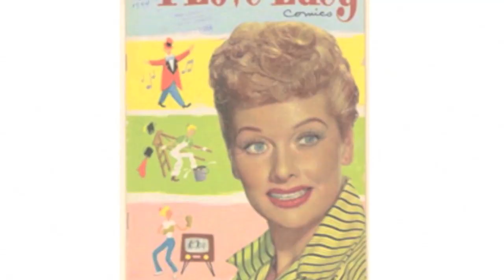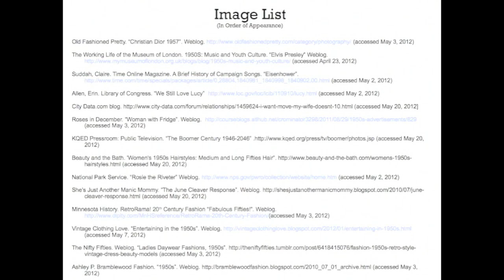Common Threads - 1950s Prom Dress